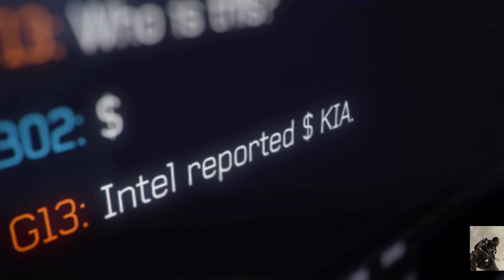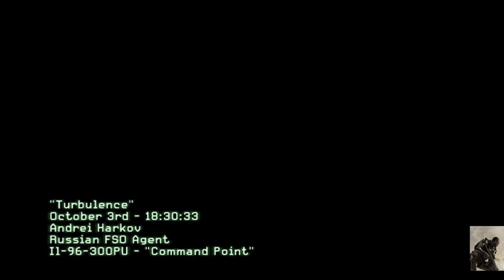Call of Duty: Modern Warfare 3- Part 4 [Mission 4: Turbulence] (PC Gameplay) - Walkthrough